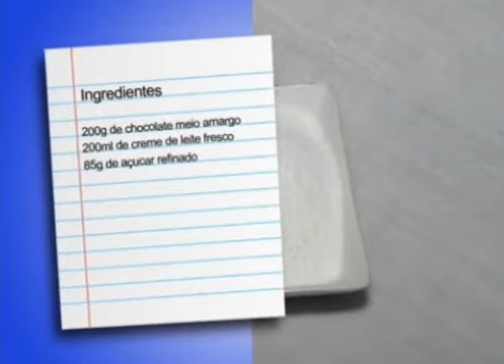Culinária: aprenda a receita de uma sobremesa deliciosa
Na culinária de hoje, o Chef Claúdio de Paiva vai ensinar pra gente a receita de uma sobremesa diferenciada: uma Bavaroise de Chocolate.